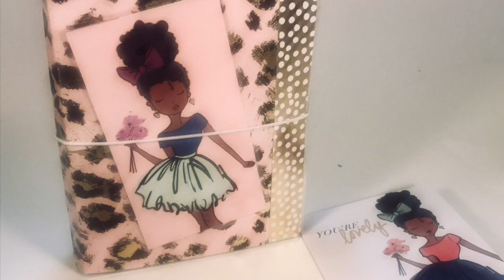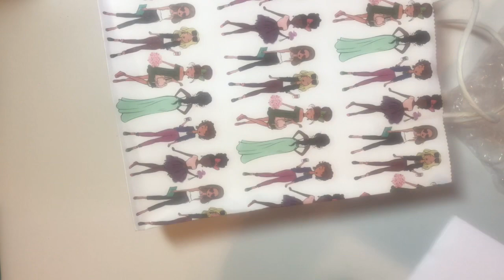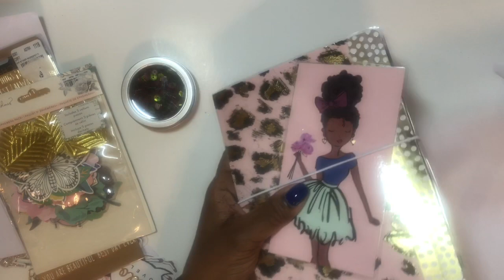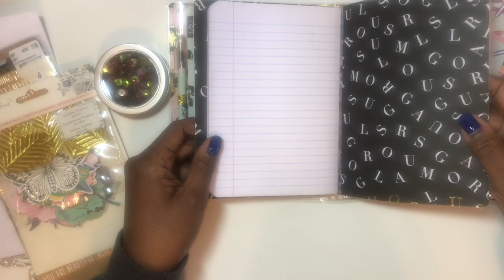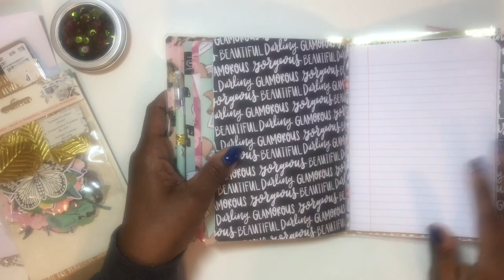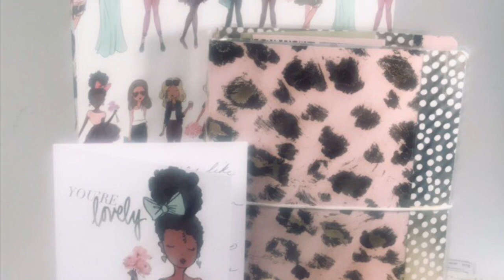Happy Mail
Received this wonderful surprise in the mail from Diane W.  It is just so beautiful and I wanted to share it with you guys.  THANKS DIANE!!!